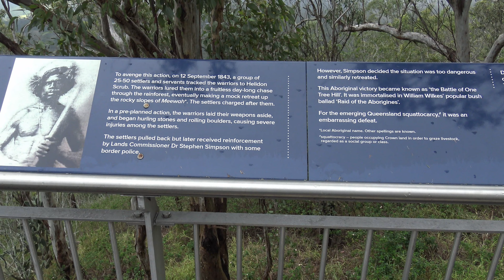Husky's finding today hot & humid but won't stop us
Hot, sticky and sweaty day. And tomorrow we are set for more. Tried to get out early, and a lot of people had the same idea. Tikaani said there were kangaroos about, but I didn't see any. Wolf was content with the walk and happy to be going home at the end.